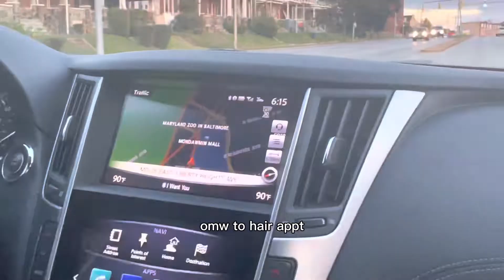PREP WITH ME FOR MY BIRTHDAY/ MIAMI: nails, hair, and packing